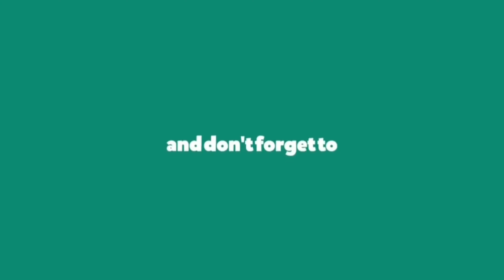Trip memburu ikan lautan..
Family trip mengejut @gtbsurfcastingteamchannel2377